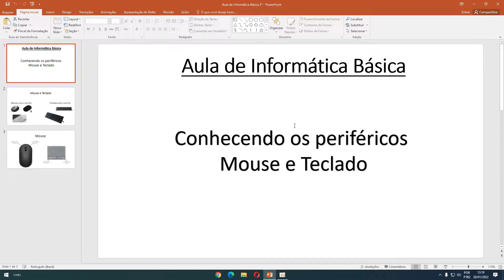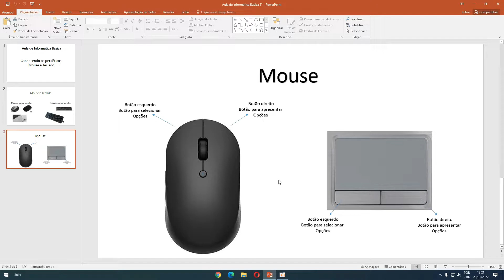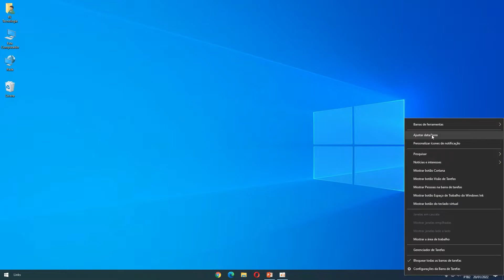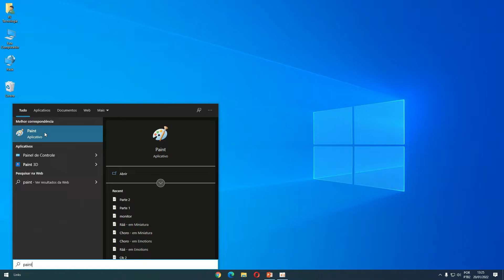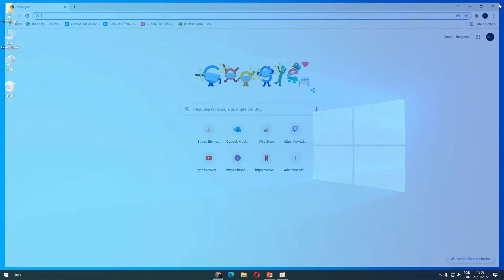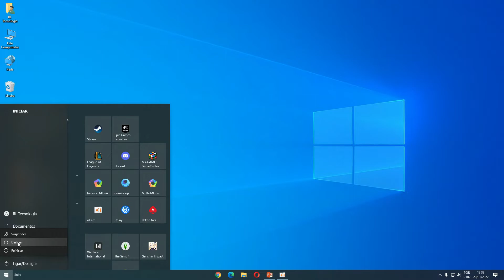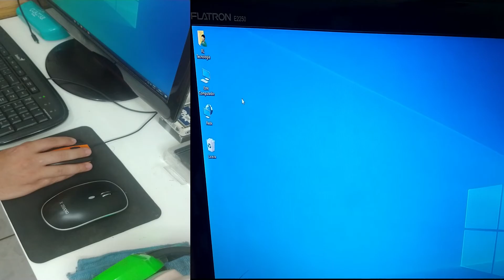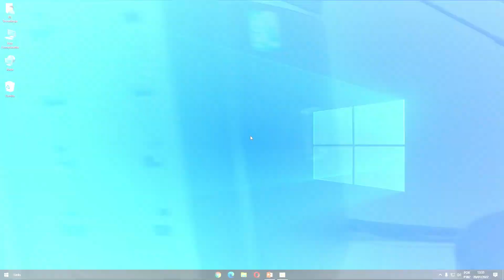Curso Básico de Informática 2022 - Iniciantes - (Aula 2) - PERIFÉRICOS, SOBRE O MOUSE E DESLIGANDO.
OBRIGADO PELA SUA INSCRIÇÃO.

Pessoal irei começar um curso básico de informática e espero que gostem, montarei vários vídeos e também mostrarei na prática para melhor entendimento. Obrigado a todos! Qualquer sugestão de vídeo é só deixar nos comentários ok. Vlw grande abraço.

Pix para ajudar o Canal e deixar uma mensagem para o próximo vídeo:

OBS: Mensagens com palavras de baixo calão não serão mostradas nos próximos vídeos.